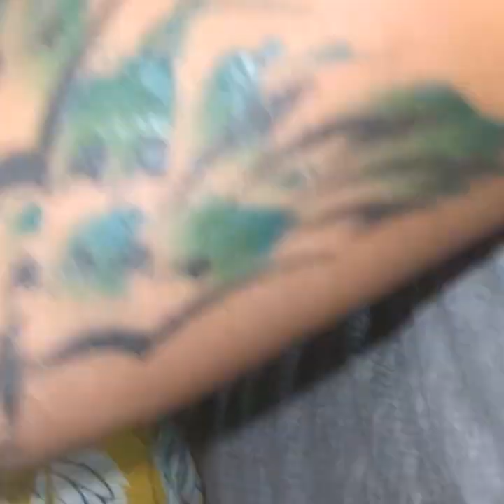HYPE DON'T MISS OUT! F.O.M.O. Working my skin.